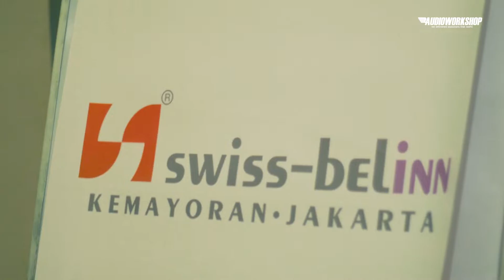Laucing Audison Forza indonesia (Generasi Terbaru Audison Forza line AF C4.10 Bit)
Audison menghadirkan DSP amplifier dengan teknologi yang lebih kuat, lebih kecil dan lebih fleksibel!

Bagaimana mengartikan tipe AF C4.10 Bit.

AF adalah Audison Forza line.
C4 berarti mempunyai internal amplifier 4 kanal dalam bentuk yg Compact (kecil), sedangkan
10 bit, berarti mempunyai 10 Channel output DSP.

Tipe ini dilengkapi dengan 8 input analog, mendukung konektivitas total, bahkan dengan sistem OEM yang paling kompleks.

Fitur Amplifier power supply internal 4 kanal memungkinkan kinerja dinamis yang superior karena langsung menjadi satu dengan aksesoris.

Audison B-Con menjamin kedalaman bit resolusi maksimum dengan koneksi nirkabel.

Nikmati peningkatan performa audio mobil anda dari teknologi Audison D-Class generasi terbaru dengan menggunakan AF C4.10 Bit.

Kecil, powerful, dan bersuara bagus